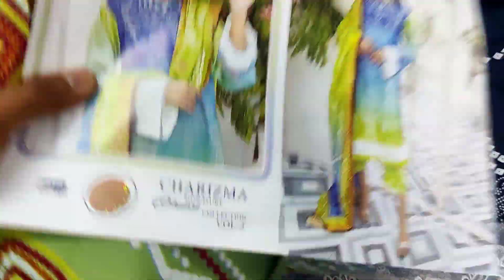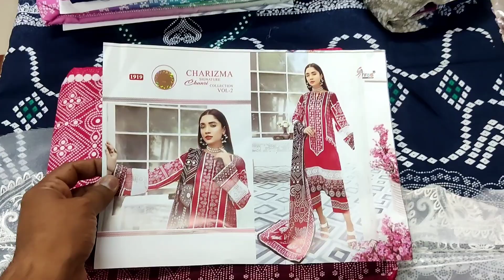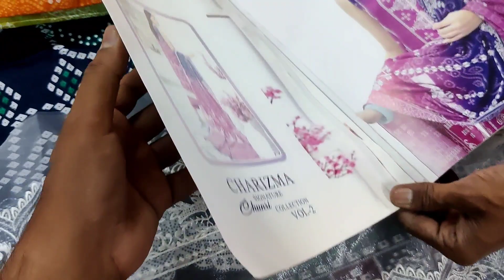Mahe Ramadhan GIVEAWAY💫 Rules in the Description below. This is the open video of the PRIZE👗Surat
♦️Send the Screenshots of all the steps you followed on our Facebook page

*And do not forget to click the bell🔔 icon of our  YouTube Channel because we are going to come live on 27th Mahe Ramadhan i.e on 19th Of April and Announce the winners..*

Regards
Eleez Fashion.
Surat